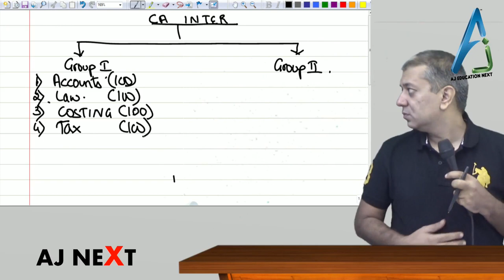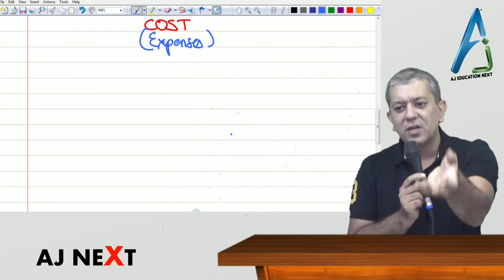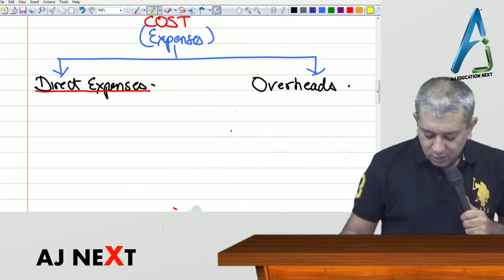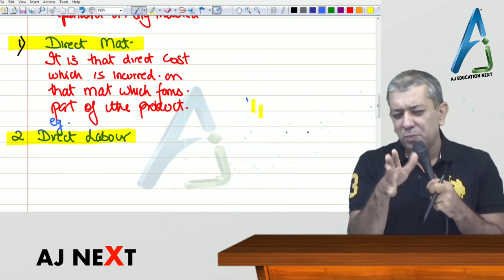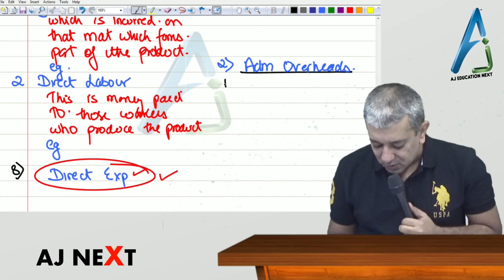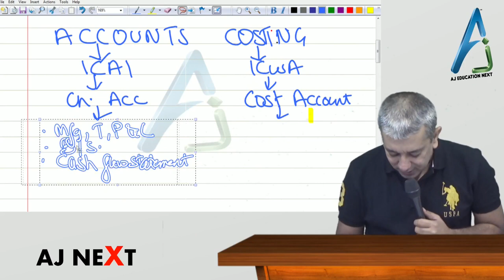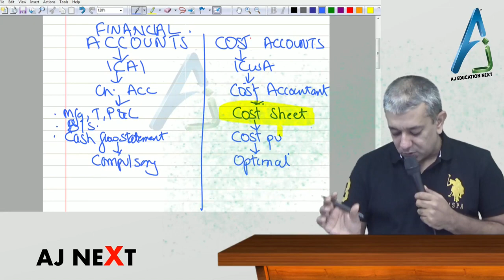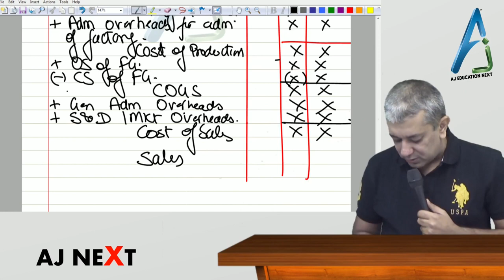Costing - Lecture 1 of Cost Sheet by Prof. Anuj Jalota (CA Inter)